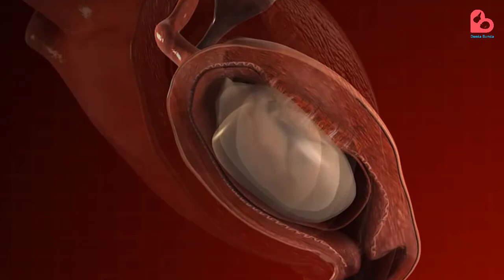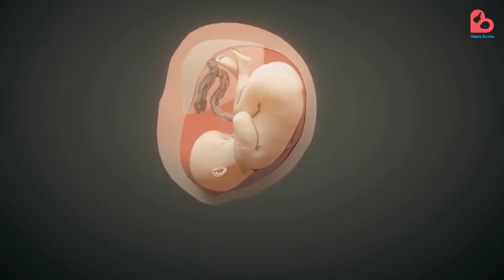Boleh Nggak Sih Ibu Hamil Tidur Telentang? Bumil Waspadai Hal Ini..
Haloo Bund!

Beberapa ibu hamil kerap mengeluhkan rasa tidak nyaman saat sedang tidur. Sehingga ibu hamil kerap mencoba-coba berbagai posisi tidur untuk mencari kenyamanan saat tidur. Salah satunya adalah posisi telentang. Namun apakah sebenarnya posisi telentang benar-benar aman untuk dilakukan ibu hamil? Nah untuk menjawab hal tersebut, pada edisi kali ini akan kita bahas mengenai bolehkah ibu hamil tidur telentang serta hal yang wajib diwaspadai.